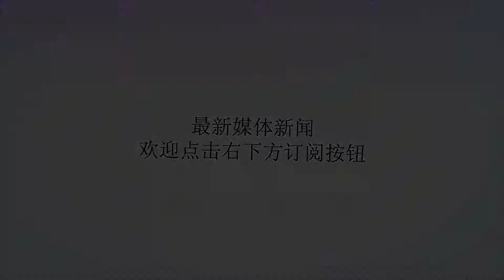《亚洲时报》中国电影业充斥着诈骗、天价片酬和逃税行为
谢谢！随着中国在重大反腐运动中变得强硬，公众关注的焦点落在了备受瞩目的明星身上作者:GORDONWATTS2018年8月15日晚上7:30(UTC+8)中国演员黄晓明和他的女演员妻子Angelababy在北京的一个慈善晚会上。照片:法新社忘了片头吧，这一切都是浮华、诱惑和一些争议。在过去的三个月里，中国电影行业陷入了一系列丑闻的泥潭，这些丑闻是再真实不过的真实生活了。在这部长片的最新续集中，一线演员兼商人黄晓明被拖入了股市操纵计划。尽管没有证据表明他参与了这起骗局，但在中国证监会(CSRC)对深圳上市的晶华制药集团(JinghuaPharmaceuticalGroup)进行调查期间，他的名字出现了。根据发布的信息，该公司的非法活动是通过16个股票交易账户进行的。其中一个账户是演员黄晓明开的。“(但)接近中国证监会的消息人士(不愿具名)表示，黄不会受到惩罚，因为他没有直接参与该计划。”在社交媒体上，这位40岁的万人迷和他的女演员兼模特妻子Angelababy就像电影“皇室”一样受到大批女性粉丝的追捧。成功的商业他也是一位非常成功的商人，拥有广泛的股票投资组合，并以1.7亿元(合2,470万美元)的收入进入2017年福布斯中国名人100强前20名。事实上，在黄的工作室在微博上发表了措辞强硬的声明后，这一事件不太可能削弱对他的吸引力。“为了澄清最近的谣言，我没有参与股票操纵，”声明说。“我们将继续根据法律追究责任。”不过，这只是在媒体聚光灯下上演的最新一起高调事件。中国主要电影明星之一、女演员范冰冰在被指控逃税后似乎从公众视野中消失了。范冰冰强烈否认了这一指控。不过，作为中国反腐行动的一部分，中国确实对该总价值约86亿美元的行业进行了重大调查。“范冰冰会进监狱吗?”一位网友在微博上问道，而其他人则担心她被禁看电影或遭到软禁。在过去的几个月里，她的社交媒体账户甚至缺乏活动。随着投机活动的增多，中国的税务部门和电影监管机构已经对“不合理”的薪酬和“拜金主义”降下了帷幕。“拜金主义”通过“误导年轻人盲目追逐明星”，“扭曲了社会价值观”。今年6月，中宣部、文化部、国家税务总局、国家广播电视总局、国家电影局向新华社发表声明，提出具体建议。中国官方通讯社表示:“它提醒电影行业，要优先考虑社会效益，而不是票房回报。”流媒体网站新规定将限制演员在荧幕上的演出费用占总制作成本的40%以内，并规定任何演员的演出费用不得超过总成本的70%。目前已有九家主要的电视制作公司签署了协议，其中包括HuaceMedia，以及在线流媒体巨头爱奇艺(iQiy)、优酷(Youku)和腾讯视频(TencentVideo)。制片人LinmonPictures,NewClassicsMedia,DaylightEntertainment,CiwenMedia和YouhugMedia也表示将坚持新准则。国有媒体《中国日报》(ChinaDaily)本周早些时候报道称:“中国主要的电影和电视剧制作公司周六发布了一份联合声明，对所谓的‘天价片酬’说不。”《人民日报》在此前的一篇评论文章中补充道:“有关部门(也已承诺)将加大对税务欺诈和逃税行为的惩罚力度。”中国政府似乎决心要把“lolly”(英国俚语，现金的意思)从中国的“胶合板”中剔除。